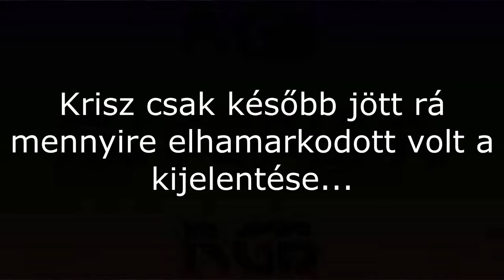*fütty**fütty* headshot...- Critical Ops: Canas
17:17-nél

Egy új Critical Ops pályát próbáltunk ki, ahol végre egy kiegyenlített küzdelmet tudtunk nyomni! Vagyis nem egyet...

Nézzétek, nevessétek :)